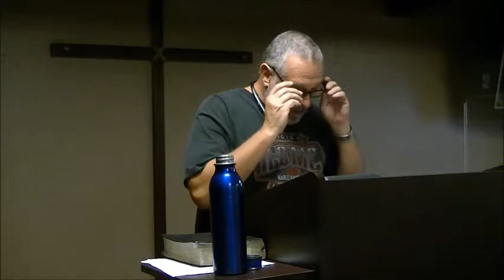Bobby Lucas - God Wrote a Book 1